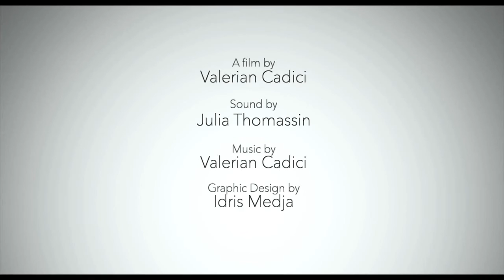Instant T french Twins